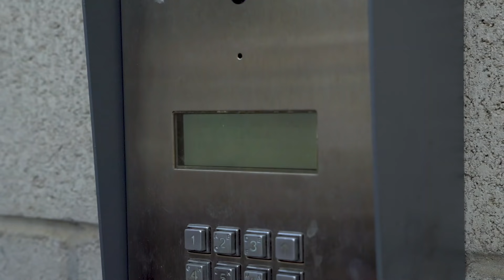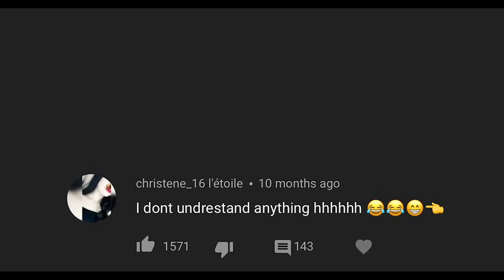A New Beginning... | Juanpa Zurita